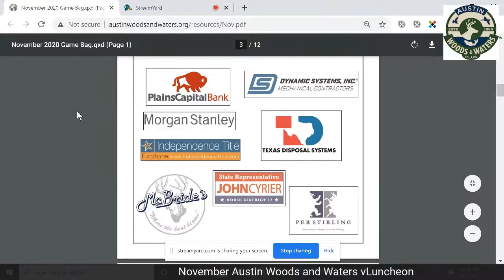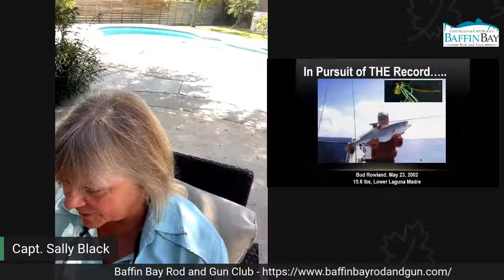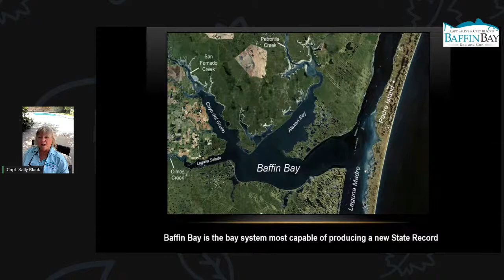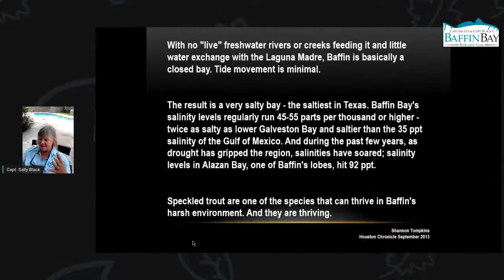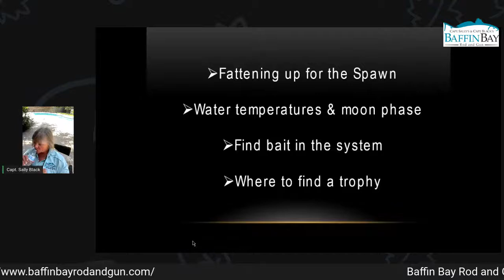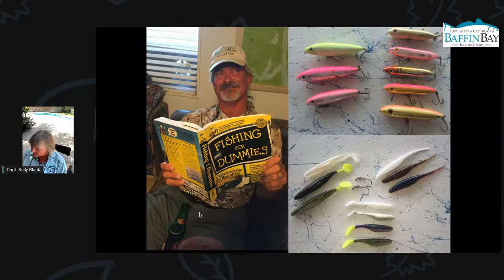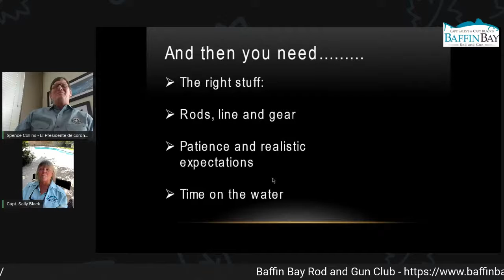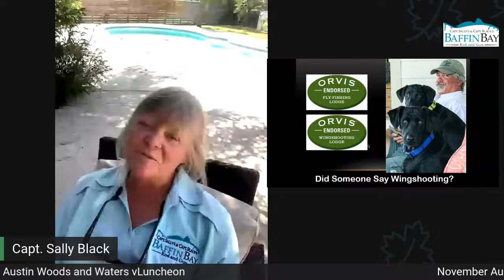AWWC Virtual Monthly Meeting with Capt. Sally of Baffin Bay Rod and Gun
Capt. Sally is one of Texas' most accomplished fly anglers and instructors.  She will visit with us about the forthcoming duck season, trophy trout fishing, and her first class lodge.  Always an engaging speaker, she will fill us in about life in the outdoors of the holy land of Baffin Bay.